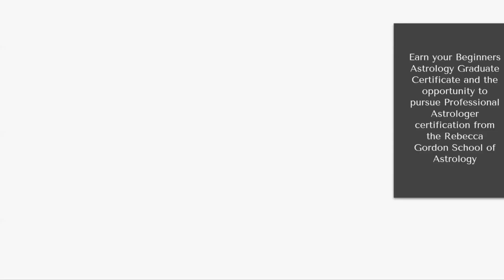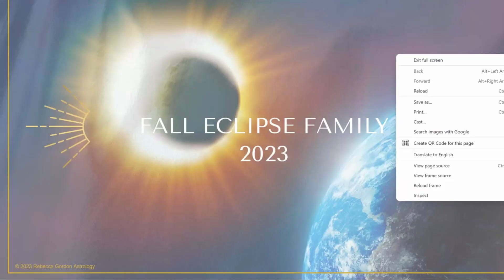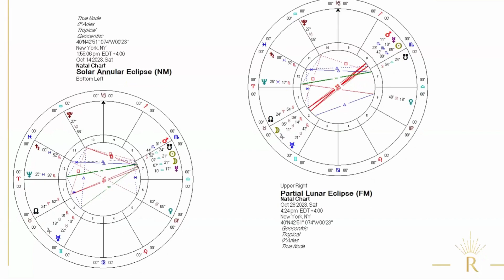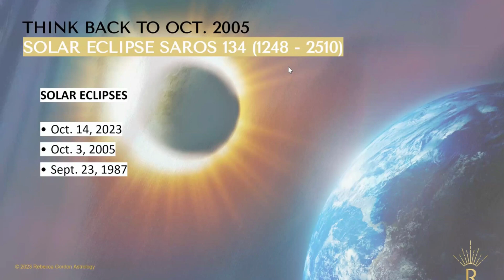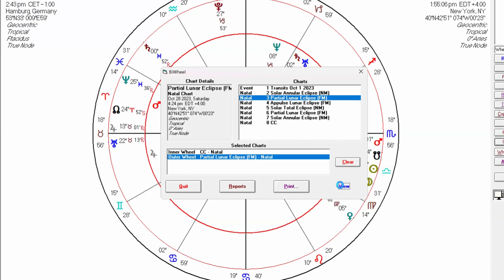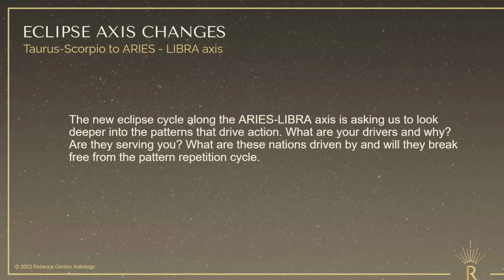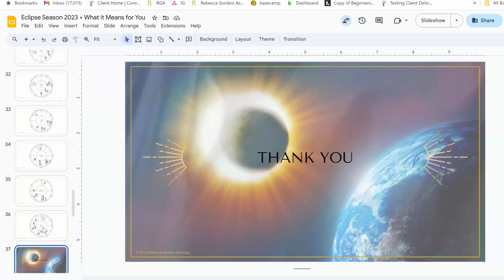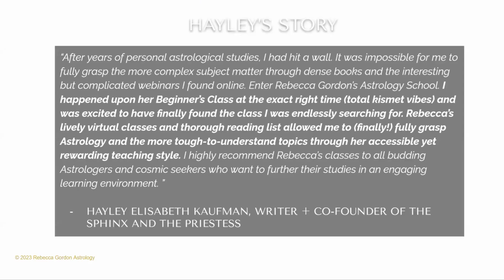Eclipse Season and What it Says About You! 🌑🌒🌓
We are gathered here for an important event - ECLIPSE SEASON! Eclipse season is here and revealing the old patterns we have outgrown. It's so important to understand the meaning and the mechanics of eclipses.

Rebecca’s Beginners Astrology Course enrollment is now open.

I will be creating and posting new fun & exciting content for you to enjoy.